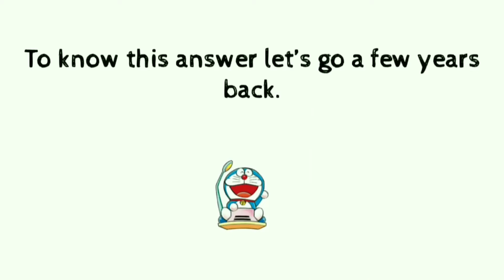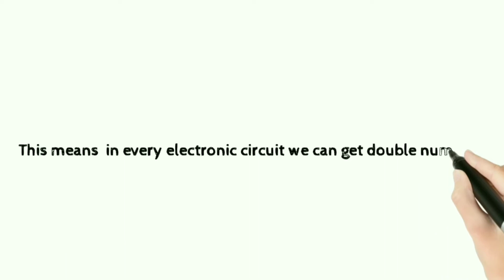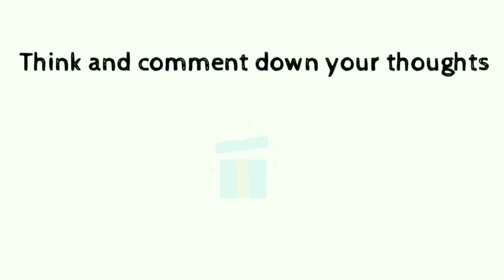Moore's law in 3 minutes !!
According to Moore's  law, the number of transistors in dense electric circuits doubles about every two years with increase in efficiency.

This means  in every electronic circuit we can get double the number of transistors without increasing the size of the electric circuit.

As a result, this size of electronic devices decreases and becomes more efficient with time as the transistors are building blocks of any electronic devices.